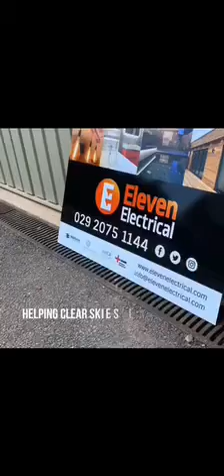Garden Lighting & Power Project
This is the full cut video for a garden lighting and power project started in spring 2020 – during Lockdown 1!

Please check it out. Questions and comments are always welcome